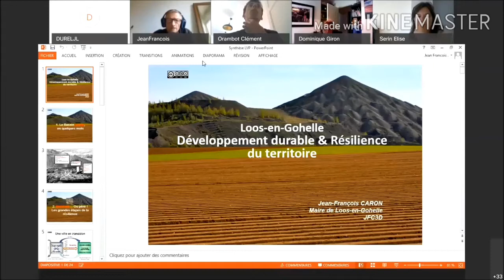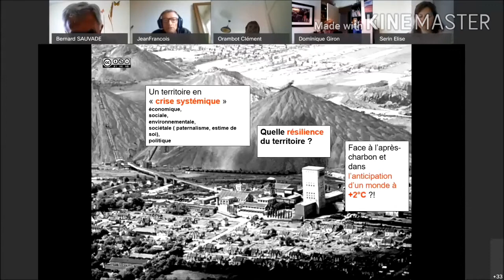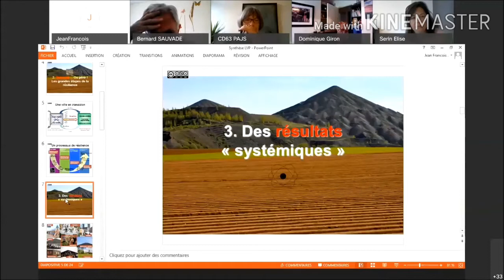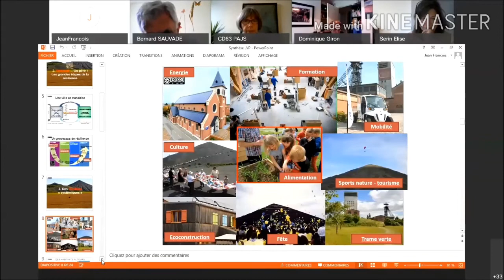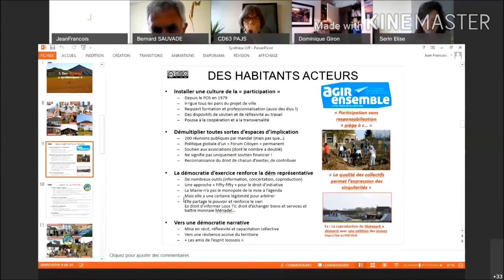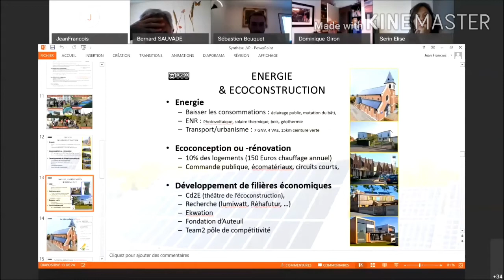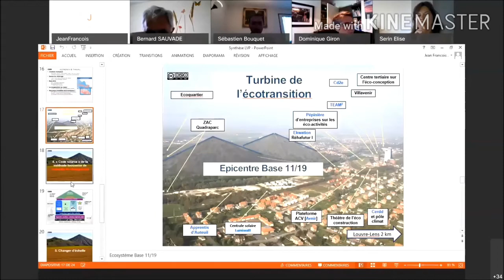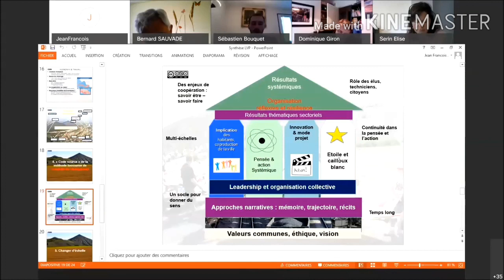Une expérience de transition par Jean-François Caron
A l'occasion de la 2ème réunion de la commission citoyenne (16 juin 2020) dans le cadre du budget écologique citoyen du Puy-de-Dôme, Jean-François Caron, Maire de Loos-en-Gohelle, a partagé sa vision de la transition et son retour d'expérience sur la participation citoyenne dans les projets de transition menés sur son territoire.